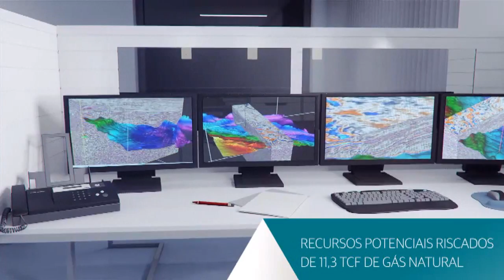Grupo EBX: Usina termelétrica Parnaíba -- liderança na geração a gás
A MPX, empresa de energia do Grupo EBX, possui um dos maiores complexos de geração a gás em implantação no Brasil. O projeto, que já iniciou a operação comercial de sua primeira fase, traz o ineditismo de ser o primeiro a integrar a exploração de gás natural, em parceria com a OGX, com geração termelétrica no mesmo local. No vídeo, você irá conhecer funciona a Usina Termelétrica Parnaíba (UTE Parnaíba), localizada em Santo Antônio dos Lopes, no Maranhão, e entender, em detalhes, os processos de exploração do gás, produção e transmissão de energia a partir desse combustível.